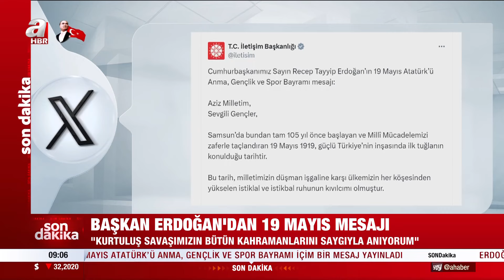Başkan Erdoğan'dan 19 Mayıs Atatürk’ü Anma, Gençlik Ve Spor Bayramı Mesajı l A Haber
Başkan Recep Tayyip Erdoğan, 19 Mayıs Atatürk’ü Anma, Gençlik ve Spor Bayramına ilişkin bir mesaj yayımladı. Başkan Erdoğan mesajında "Yeni Türkiye Yüzyılı’nın neferleri olan sizler böyle bir bilinç ve özgüvenle tarihinize, bugününüze sahip çıkıp birbirinizle kenetlenin, birbirinizle kardeşlik hukukunuzu geliştirin" dedi..